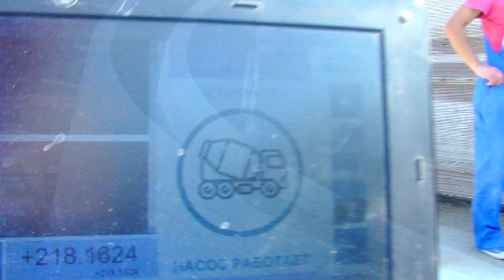Which 3D Printer to Choose in 2022 3D Printer Review by Quality, Price, Print Speed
An overview of the quality and price of a 3D printer for building a country house turned out to be a budget option for building a house in a few hours, built 2 floors on a 3DCP 3D printer. Subscribe for all the details in the new videos Further you will find out last year we built a house in 48 hours and this year we are starting to build walls and make repairs! 3D print house 3DCP built a monolithic house in 48 hours on a 3D printer, don't miss the new videos!

Many are wondering How to build a frame house? 3D printer prints even cheaper and faster💰🏠

We adapt homemade products (tool, crafts, device) with our own hands at home for a frame house, fixture, and amazing devices. A homemade tool or homemade tool can make it easier to build a frame house with your own hands.
We always appreciate your likes and subscriptions!